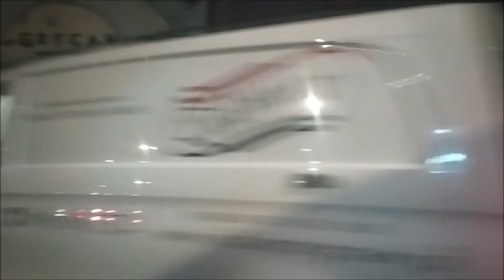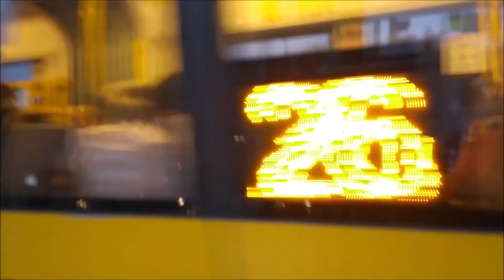Czy chcielibyście mieszkać w Kaczym Dole? - etymologia nazw warszawskich #3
W trzeciej części "Etymologii nazw warszawskich" opowiadam o nazwach związanych z prawobrzeżną Warszawą. Tym razem zabiorę Was do Wawra, Wesołej, Rembertowa, Pragi Południe i Północ, na Targówek i Białołękę.

Źródła:
Wikipedia.org,
Warszawa.wikia.org,
ulicetwojegomiasta.pl